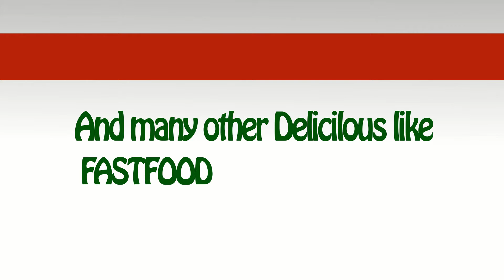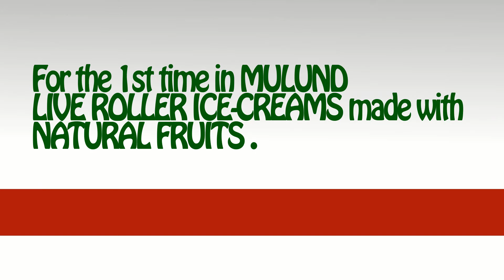JALSA FOOD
JALSA FOOD Launching Video .